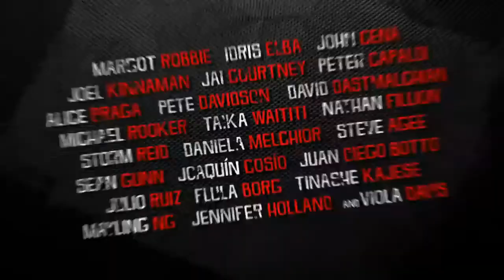The Suicide Squad Official Trailer (2021) - HD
A collection of Footage released at DCFANDOME
made into an Official Trailer